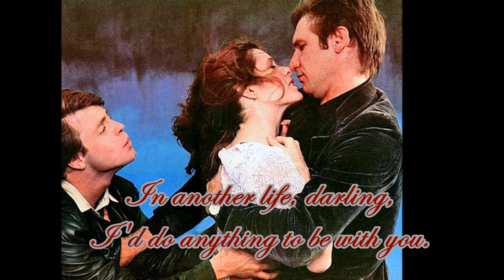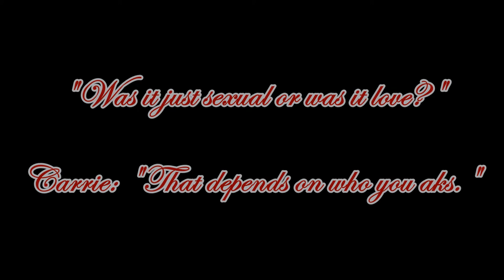Carrie & Harrison - Don't Give Me Those Eyes (from Carrie's point of view)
I neither own the pictures/music I used for creating this video nor do I make any money with!

 This video deals with the affair between Carrie Fisher and Harrison Ford in 1976 during the filming of "A New Hope". As this is a hobby-project, it represents my personal view on said events. I just love these two together, they would have been an amazing couple and I think Carrie never got over him. I hope you enjoy watching this video :)